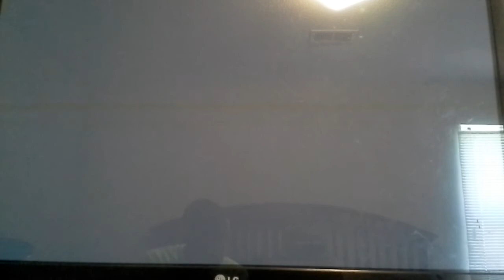Uncharted 3 Special Easter Vid( UNREMARKED)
Happy easter guys hope you all have an great day and enjoy your easter. Special Thanks to Unremarked for doin this vid with me. My nigga 4 Life!